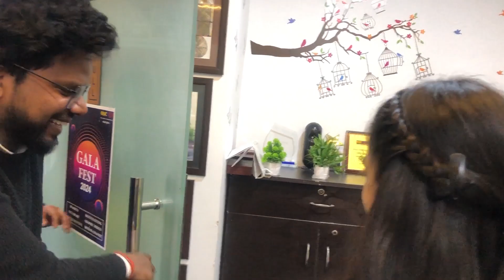Finally Sunanda ka First Vlog 🎥✨ | My First Vlog | Unveil Memories | Daily Vlogs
Hey Unveil Family,

Sunanda ka pehla vlog aa gaya hai Unveil Memories pe! 🎥✨ Aaiye, humare saath Sunanda ki daily vlogging ki duniya mein samaayein, jab woh apna pehla vlog hum sabke saath share karti hain. Kahani hai safar se lekar roz ki chhoti chhoti baaton tak, Sunanda ki drishti aapko angaare par le jaayegi aur manoranjan karayegi. Is naye chapter of Unveil Memories ko miss mat kijiye.